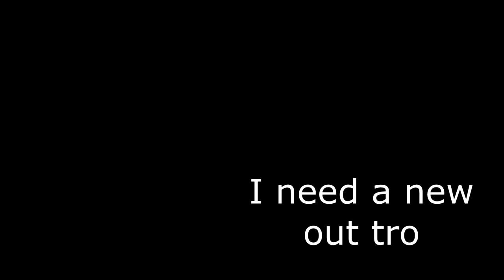[NEW FIGHTING GAME] Owner VS. Developer in Project: Beatdown! | ROBLOX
A new game called Project Beatdown, such a fun game.